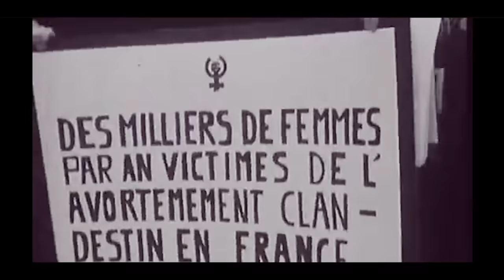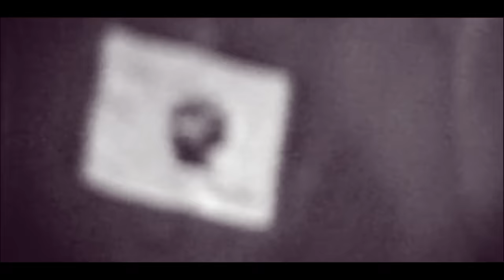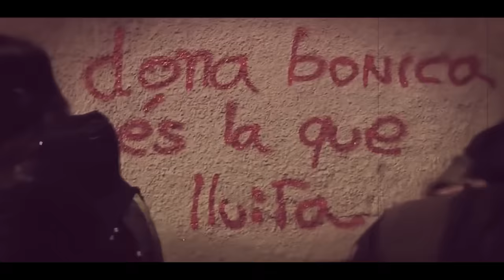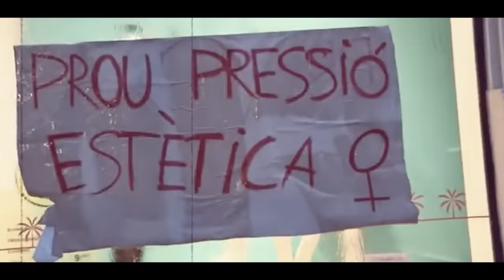el Diluvi - I tu, sols tu (Videoclip Oficial)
✪ Videoclip Oficial ✪ L'AMOR QUE FEM ✪ el Diluvi ✪

Lletra: Majo Doménech.
Produït, gravat i mesclat: David Rosell

Videoclip realitzat per: Anmorsígol

I TU, SOLS TU

Seràs aquella que vas voler ser,
seràs la tres voltes rebel,
seràs un puny alçat al vent
faràs vibrar cinc continents.

Emancipada de qualsevol dolor,
vas eixir amb l’alegria de qui no té por,
de qui sap que el demà,
de qui sap que el demà serà millor.

Alliberada a qualsevol espai,
no deixaràs que ningú t’ature mai,
seràs l’estel que guiarà,
seràs l’estel que guiarà la llibertat.

Ets la forta tempesta d’abril,
un oasi amarg per als teus enemics,
eres la forta tempesta d’abril,
el sol que esclata les flors,
l’espurna que brilla a la nit.